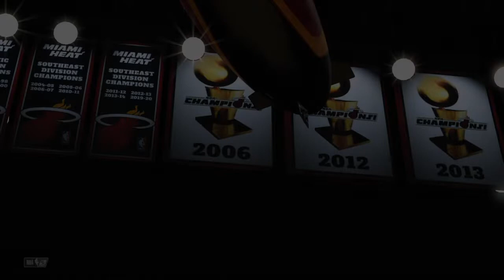NBA 2K23 los angles lakers vs Miami heat